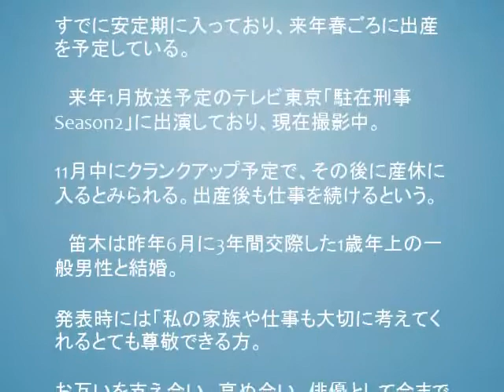笛木優子・40歳、第1子妊娠 今月中に産休へ 来年春ごろ出産予定